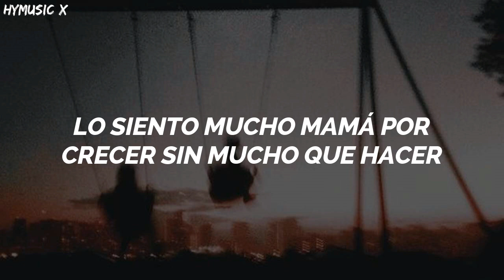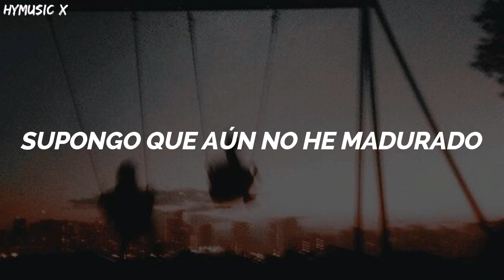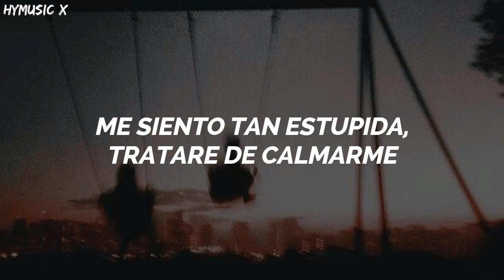(G)I-DLE - PETER PAN [Traducida al español/ Sub Español]